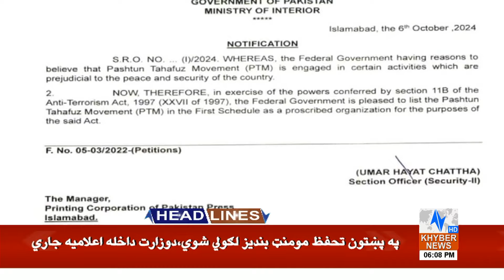PTI Protest | Situation Out of Control | Headlines 6 PM | 6 Oct 2024 | Khyber News | KA1R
Big news About CM KPK | Headlines 3 PM | 6 Oct 2024| Khyber News |KA1T

__/OFFICIAL LINKS\_

Warning..!!!